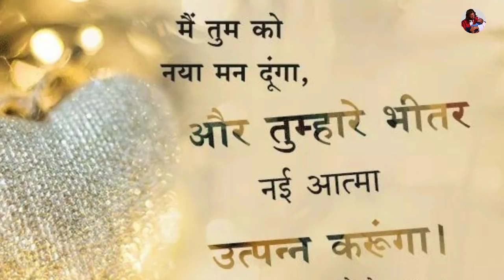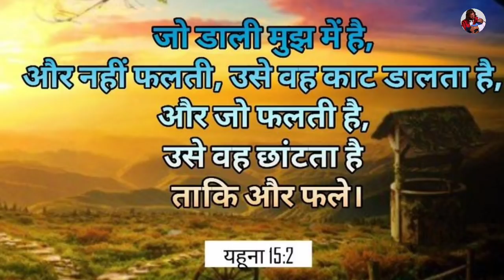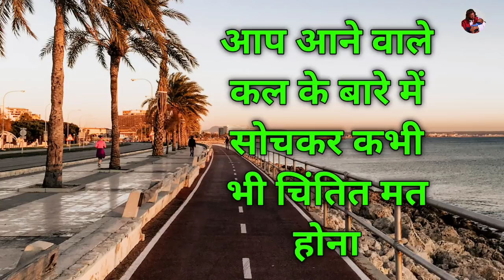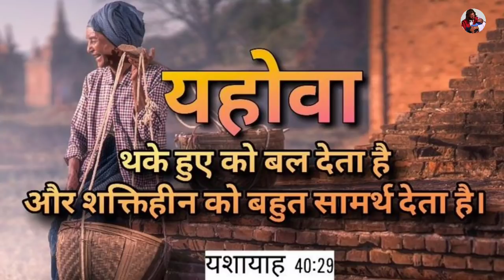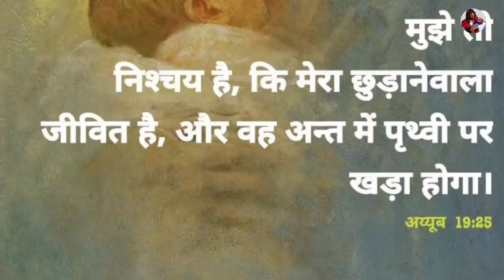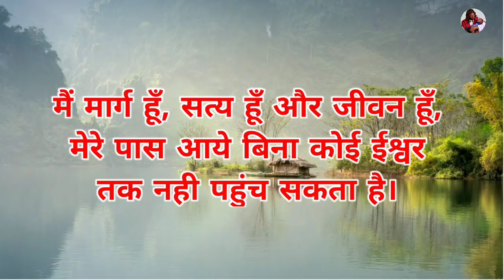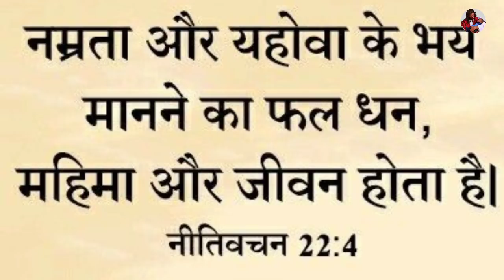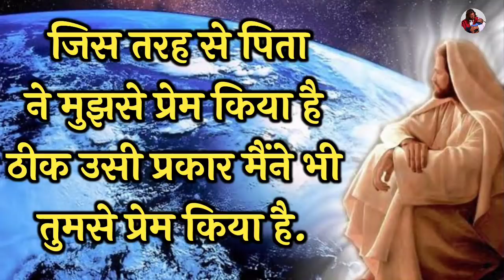चिंता मत करो प्रार्थना करना शुरू करे | morning prayer | by man chandra bharti